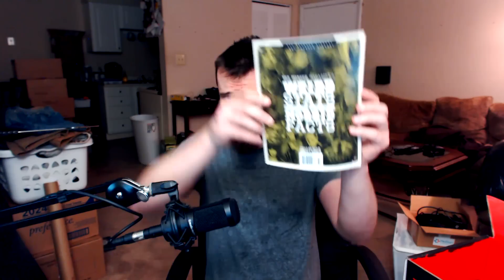May's "Block Party" Unboxing (Nerd Block | Arcade Block | Horror Block)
Send me all the things here:
Greensboro, NC
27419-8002